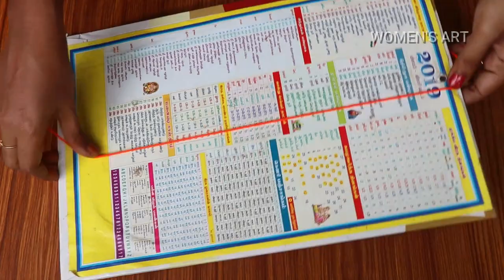4 different types of crape jasmine flower garland making / pinwheel flower / nanthiyavattai poo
4 different types of crape jasmine flower garland making / pinwheel flower / nanthiyavattai poo /Tabernaemontana divaricata / East India rosebay / Nero's crown / milk flower.
Chandni चांदनी , Tagar तगर, Tagari तगरी , ನಂದಿಬಟ್ಟಲು Nandi battalu, ನಂಜುಬಟ್ಟಲು Nanju battalu,  ನಂದ್ಯಾವರ್ತ Nandyaavarta, ತಗರ Tagara Par-arsi, Kelte-bengbeh Battalu, நந்தியார்வட்டை Nandiar vattai, Ananta, Tagar, नन्द्यावर्त Nandyaavarta